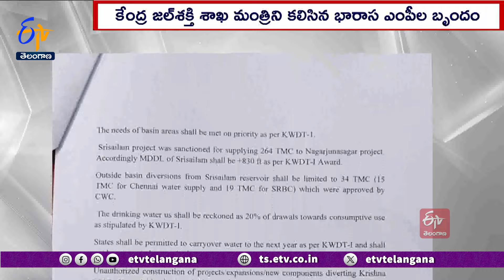BRS MPs Meet Union Minister Gajendra Singh Shekhawat | గజేంద్రసింగ్ షెకావత్‍తో భారాస ఎంపీల భేటీ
కృష్ణాబోర్డు ప్రాజెక్టుల అప్పగింతపై అభ్యంతరం వ్యక్తం చేస్తూ భారాస ఎంపీల బృందం దిల్లీలోని కేంద్ర జలశక్తి శాఖమంత్రి గజేంద్రసింగ్ షెకావత్ ని కలిశారు. వారి అభ్యంతరాలు తెలియజేస్తూ షెకావత్ కు లేఖ అందించారు. KRMBకి అప్పగించడం వలన తెలంగాణకు తీవ్ర నష్టం జరుగుతుందని. కేంద్ర, రాష్ట్ర నిర్ణయాన్ని వెంటనే ఉపసంహరించుకోవాలని ఎంపీలు కోరారు. కృష్ణా ట్రైబ్యునల్ లో విచారణ పూర్తి అయ్యే వరకు ఇరు రాష్ట్రాలకు సమ పద్దతిలో నీటి కేటాయింపులు ఉండేలా చూడాలని విజ్ఞప్తి చేశారు...